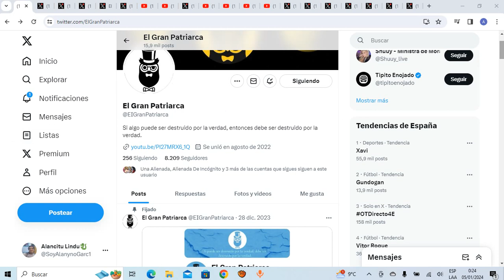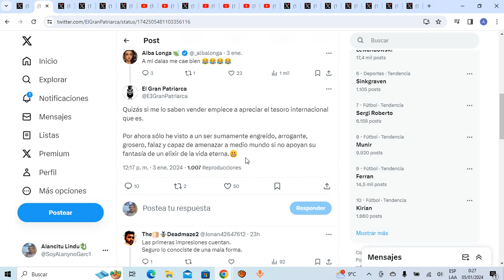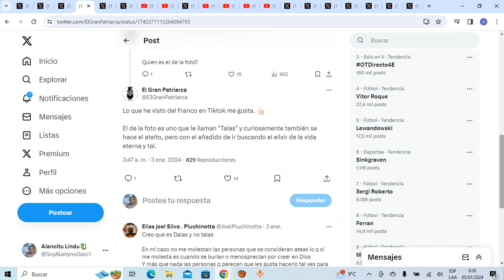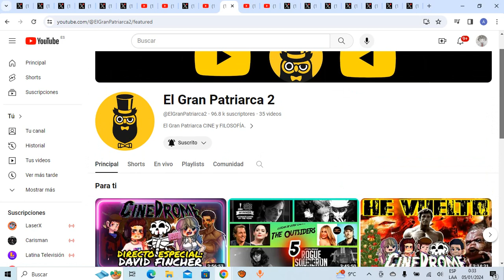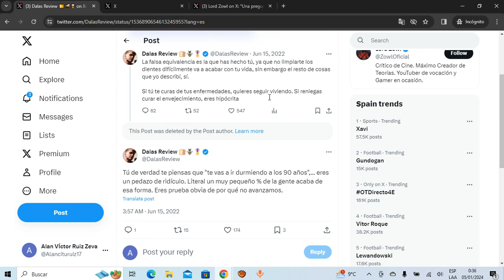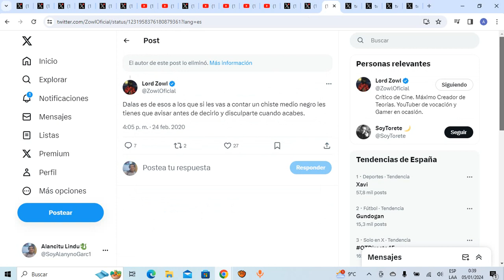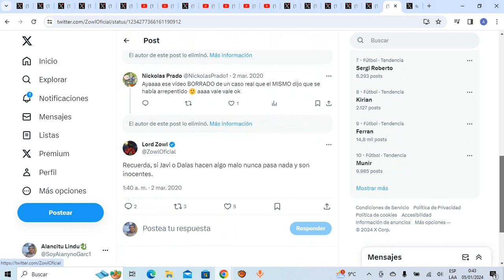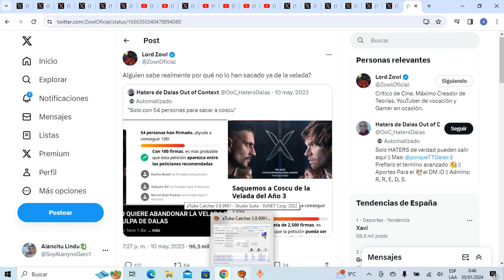El GRAN PATRIARCA se BURLA d DALAS! DALAS y sus ENEMIGOS de la DERECHA PODRIA DESATAR un BUEN SALSEO